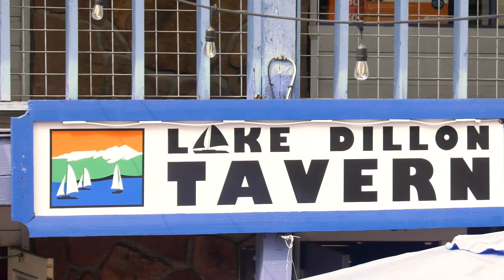Lake Dillon Tavern